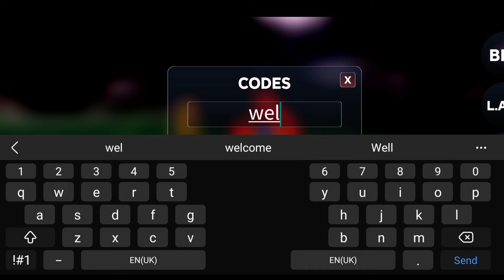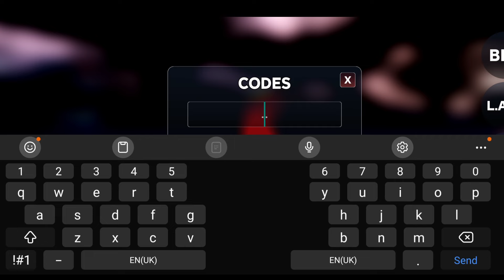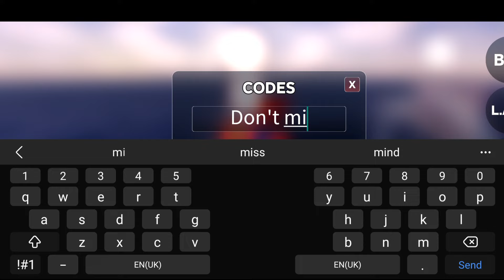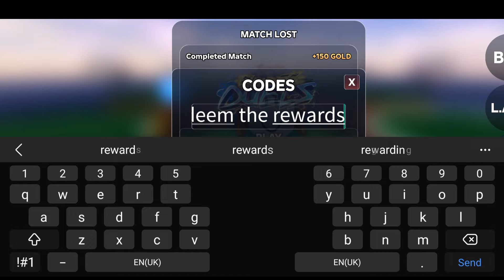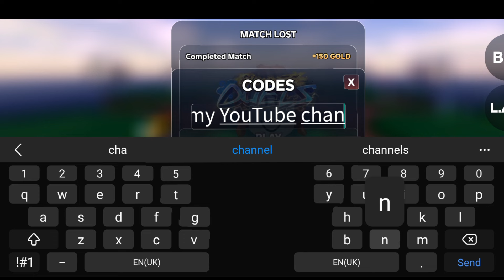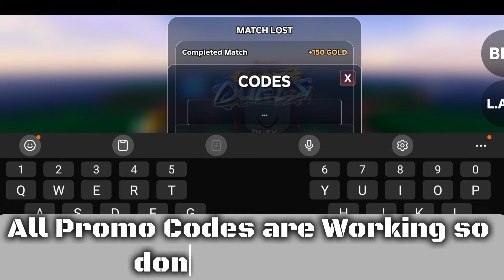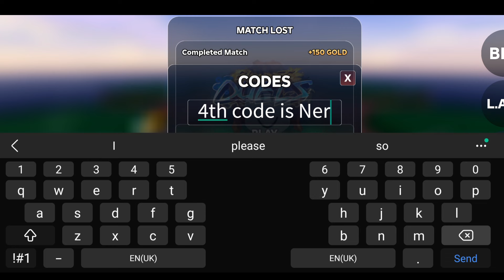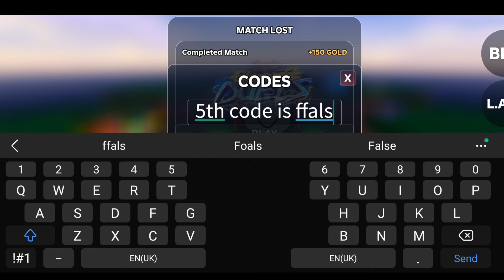NEW⚡CODE!⚠️ ELEMENTAL DUELS ROBLOX CODES AUGUST 2024 - ELEMENT DULES CODES 2024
&. if you faced expire codes. &
       If codes are not work in your game. So please watch my latest video. And get new working codes.
Thanks 💕💕
Please

How do I redeem Elemental Duels codes?
Fire up Roblox
Launch Elemental Duels
Hit the codes button
Enter a code
Tap submit